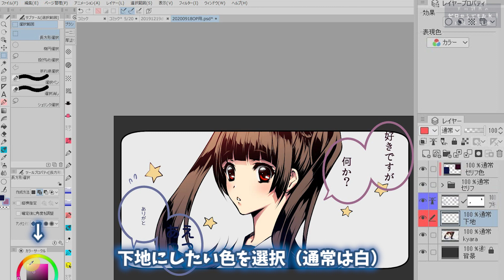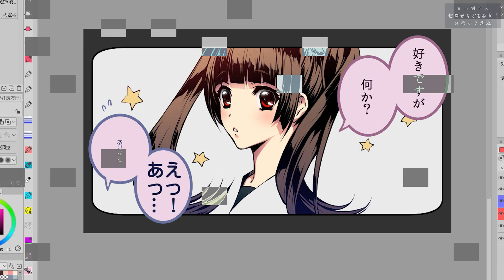【MANGA HACK】フキダシを「高度な塗りつぶし」で一括処理！Batch processing balloons with "advanced fill"【Clip Studio Paint】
【注意事項】
セクハラコメント、不快なコメント、攻撃するコメントは禁止です。
不快なコメントには反応せず、通報ブロックお願いいたします。

天川詩月のProfile
2002年12月からフリーランスで活動
イラスト、キャラクターデザイン、アイテム制作、アイコン制作、
ロゴマークデザイン、線画協力、着彩協力等
幅広くクライアント様のお手伝いをしてきた経験を活かし
初心者の方にソフトの使い方、描き方などをお伝えする動画を制作しています。

お絵かきをしながらお喋りをするライブ配信もやっておりますので

●twitter（配信のお知らせやイラスト投稿等しています）

【出来る事】
イラスト制作・動画編集

●個人様のご依頼はSkebを御利用下さい

Motion Elements